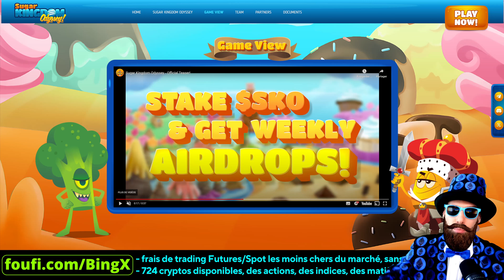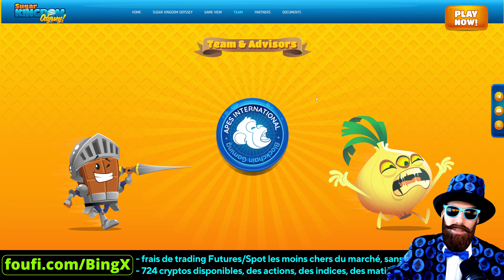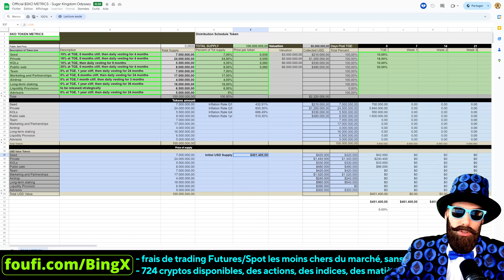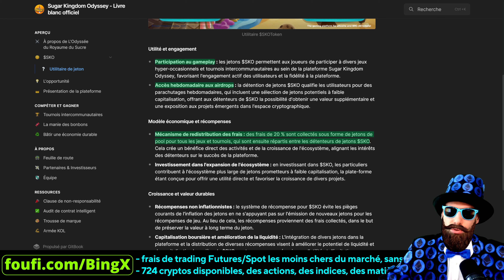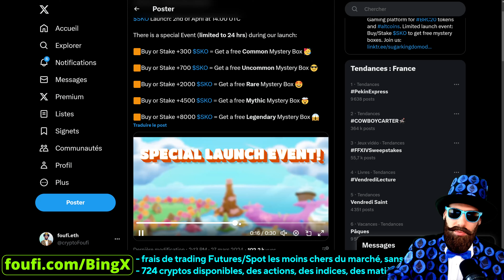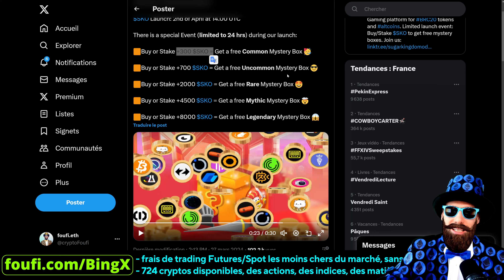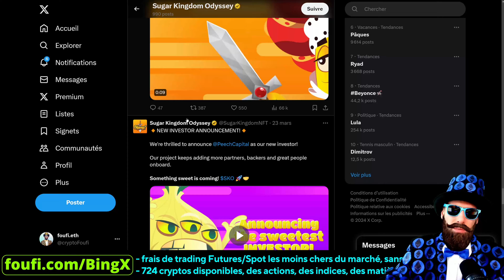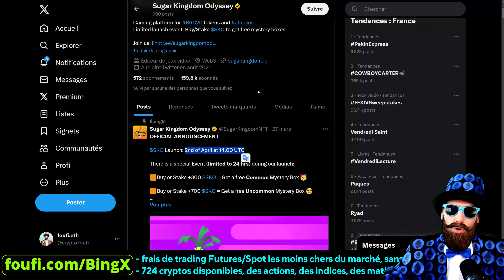🔍FOUFI DÉCOUVRE SUGAR KINGDOM ODYSSEY : lancement du token $SKO, staking, récompenses et airdrops !